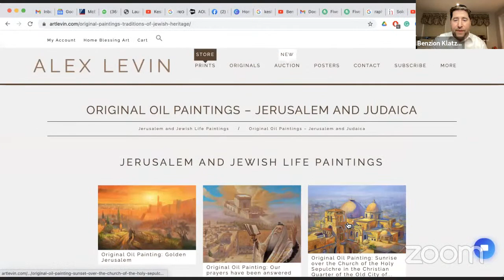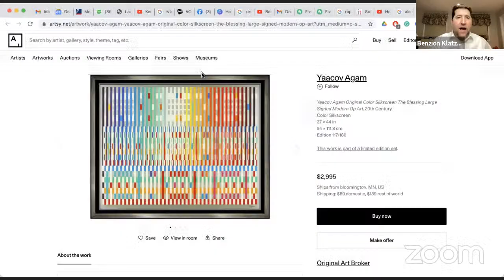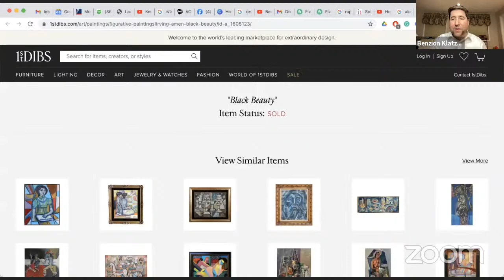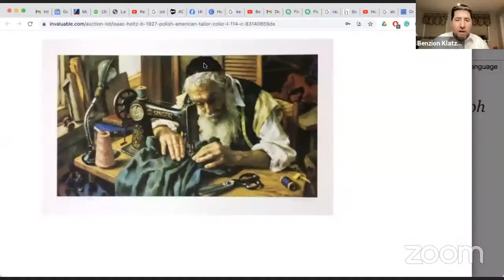How to Invest and Make Money in Jewish Art